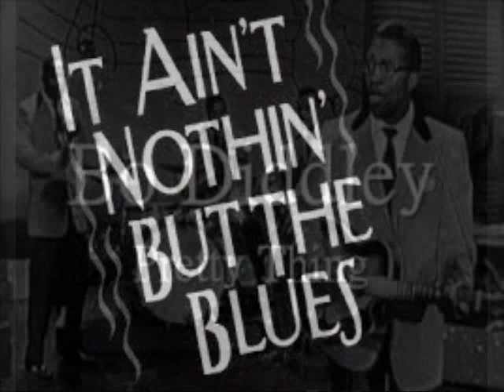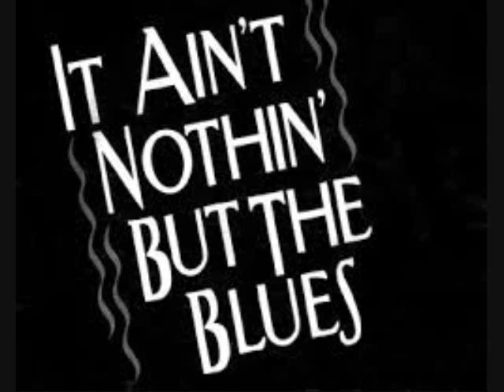Willy Doyle and the Bunkhouse Boys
The Bunkhouse Boys from Auburn, New York offer a blend of Blues and Blue Grass to you as they play Bo Diddley's Pretty Thing and the traditional train song, Roll on Buddy.  The slide show is a tribute to the band, which played for more than twenty years in upstate New York and whose unique sound and personality reflected my brother, Willy who sang and played harp and banjo for the band.  One of our family members described Willy as a Southern Black Blues Man from a bygone era.  You tell me.  In the slide show, I used what few photos I had available--come on DB--get me some actual live video footage from some of your shows so I can post some select cuts on Youtube!--and deliberately included Willy's harp heroes and "mentors':  Sonny Boy Williamson, John Mayall, Howlin Wolf, Little Walter, Junior Wells, et al.  Many people would agree that Willy Doyle's chops on the harp were right there with some of the best around.  Enjoy the Bunkhouse Boys!